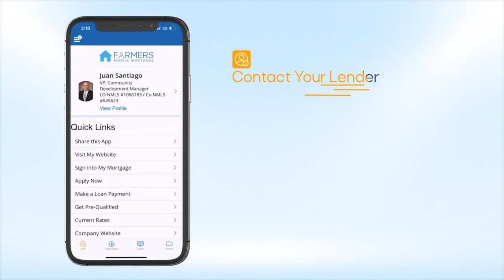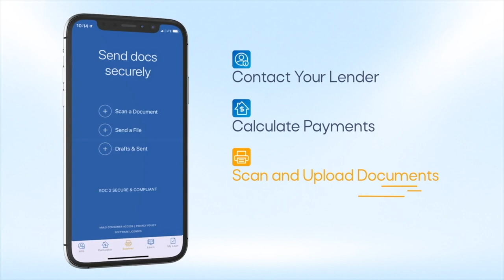Gathering the Right People for a Team | 3 Minutes With 6-25-24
YOUNGSTOWN, Ohio -- In this clip from episode 8 of “It’s All About the Team” with Jim Tressel, Eric Spiegel, businessman and investor, discusses how gathering the right people for a team can determine the success they can achieve.

"You need people that are bright and intelligent, but people who are hardworking and know how to work with people - having those kind of people on the team is just as critical as having three rocket scientists," says Spiegel.

You can find us here:
BusinessJournalDaily.com